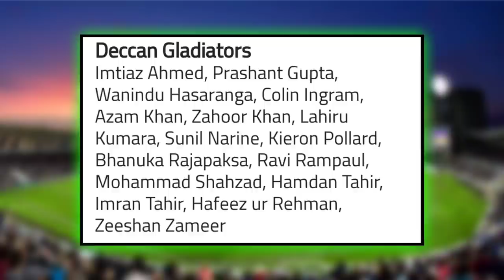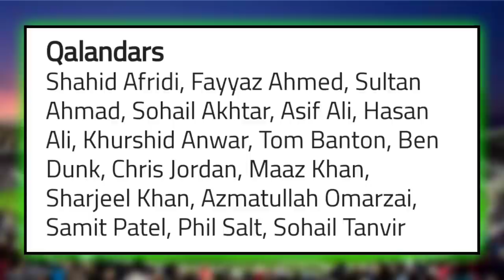T10 League 2021 - Full Schedule,Venues,Timings,All Teams Squads | Abu Dhabi T10 League 2021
hi guys in this video we are going to discuss about all important informations of Abu Dhabi T10 League 2021 and we also discuss about schedule venues timings telecasting live streaming of Abu Dhabi T10 League 2021

News --
Abu Dhabi T10 League Schedule
T10 League 2021 Squads